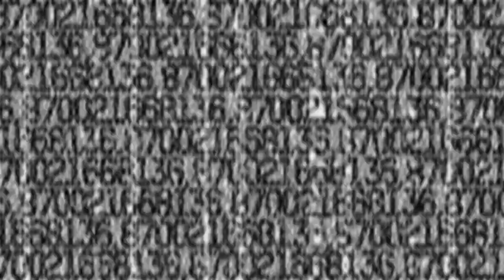"L'Argent" d'Anne Théron